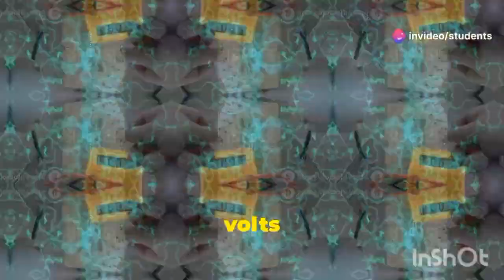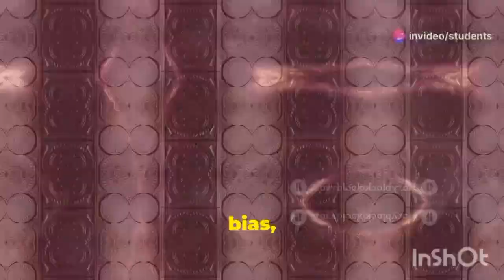Forward biase and Reverse biase explanation in just minutes